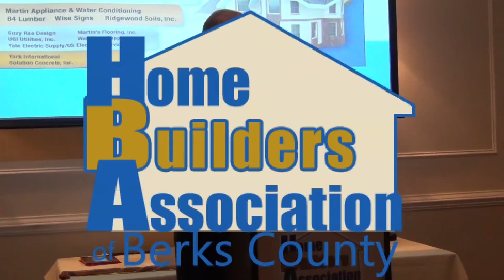Parade of Homes Awards 2014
The Berks County Parade of Homes 2014 was new and exciting as for the first time ever in our history, the Parade features REMODELED HOME ENTRIES along with NEW HOME ENTRIES. Our exquisite new home builders and our extraordinary remodelers both rose to the occasion with some really spectacular ideas.

The 2014 Parade of Homes was held on Friday-Saturday-Sunday (May 30th -- June 1st) and on Friday-Saturday-Sunday (June 6th -- 8th) with Friday hours from 3 pm to 7 pm and Saturday & Sunday hours from 12 Noon to 6 pm.

"Best of" Awards were given in each of five categories with Best of Show awarded to top overall point-earners in all categories combined for each price range: Exterior, Kitchen, Bath, Interior, and Outdoor Living.  Price ranges were: (1) under $300,000, (2) $300,000-$600,000, and (3) over $600,000.

Home builders & remodelers for 2014 included: Keystone Custom Homes, Sal's Landscaping, Turnberry Custom Homes, Forino Co., L.P., European Builders, Ltd., North Temple Builders, Inc., Dolan Construction Inc., Anewalt's Landscape Contracting, Berks Commercial Renovations, Garman Builders, Inc., Berks Career & Technology Center